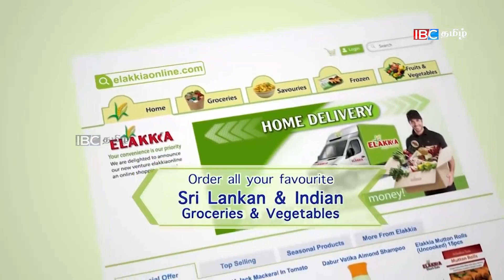Sri Lanka Lunch News | இலங்கை மக்களை ஏமாற்று மோசடி நடவடிக்கை அம்பலம் -15.06.2022 | Jaffna News